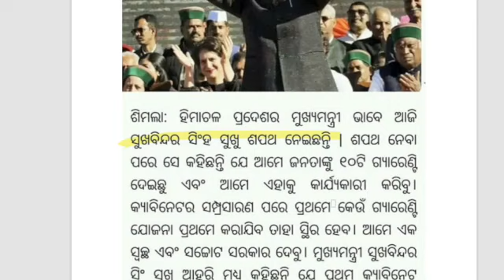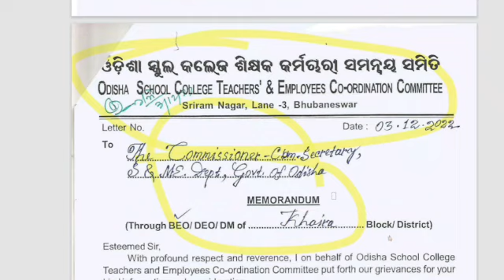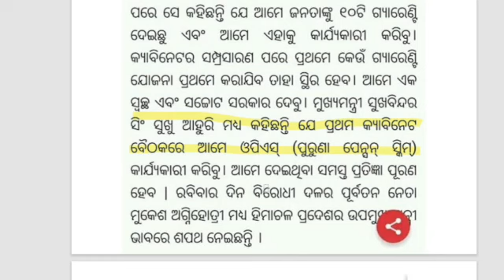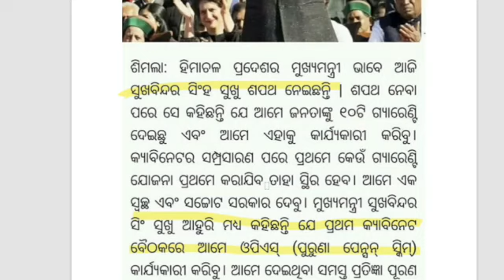Old pension scheme/Regularisation process/DSE Memo/ops/retirement age increased